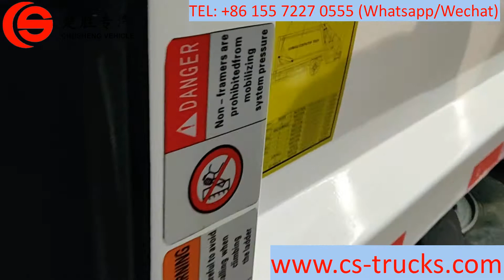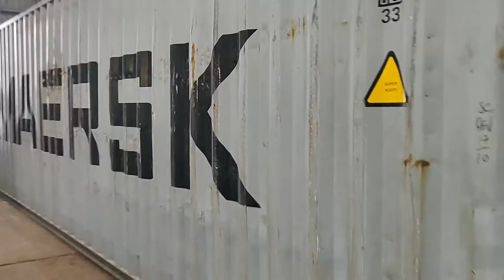Best ISUZU garbage compactor truck export to Myanmar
ISUZU chassis, perfect performance
ISUZU engine, super powerful; reliable performance, no overhaul within 100,000 km.
Compression body capacity from 3 to 20 Cublic Meter.
Easy operation and easy maintenance.
Virious types of refuse container lifter are available.